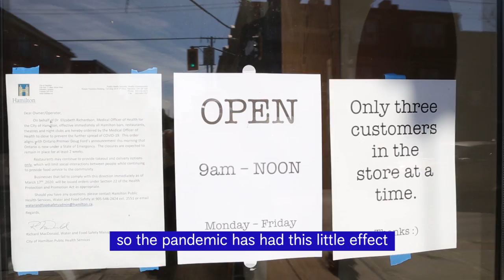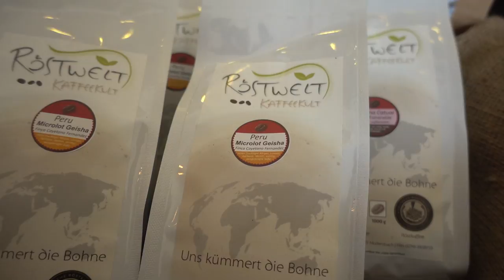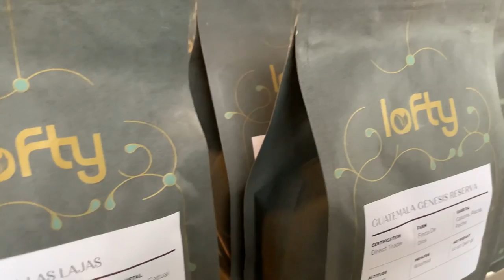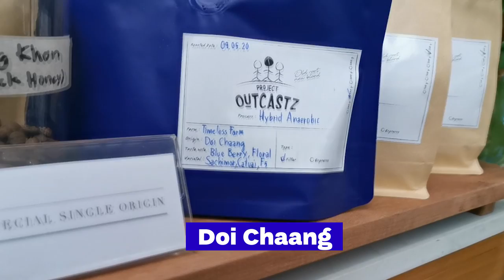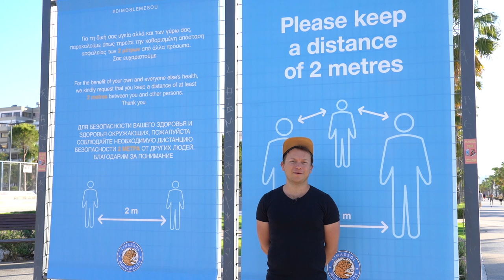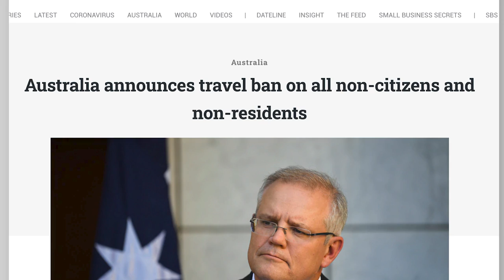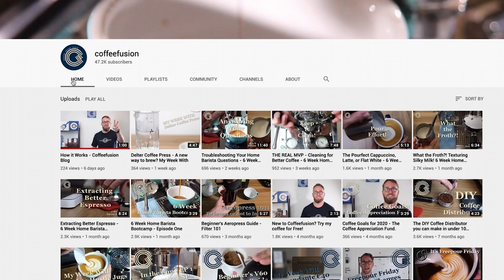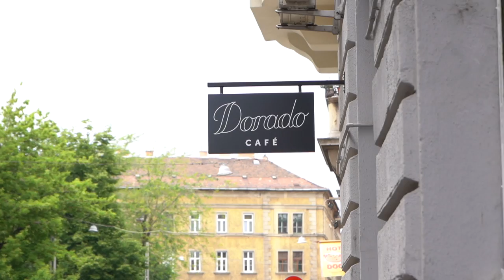9 Coffee YouTubers & Their Favourite Coffee Shops (Our *WORLD* Coffee Trip)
Is it the biggest collab of Coffee YouTubers so far? Since we can't travel, we asked our talented friends to visit their favourite local coffee shop and share it with us. It's our first virtual coffee trip around the world.

-- TIMESTAMPS & COFFEE SHOPS --
0:00 Coffee YouTubers on (Virtual) World Coffee Trip
0:39 Brno, Czech Republic (Chleba)
2:07 Hamilton, Canada (The Cannon)
4:06 Paris, France (Grounded)
5:54 Siegen, Germany (Roestwelt Kaffeekult)
7:58 San Diego, United States (Lofty Coffee Co.)
10:06 Chiang Mai, Thailand (Bay's Coffee Co.)
12:10 Limassol, Cyprus (TRIBE Coffee Roasters)
13:29 Perth, Australia (Sinamon)
15:04 Budapest, Hungary (Dorado Cafe)
16:20 Thank you!

📺 Watch AeroPress Movie - our first documentary covering the fascinating story of the AeroPress